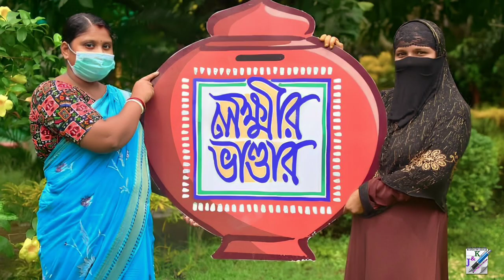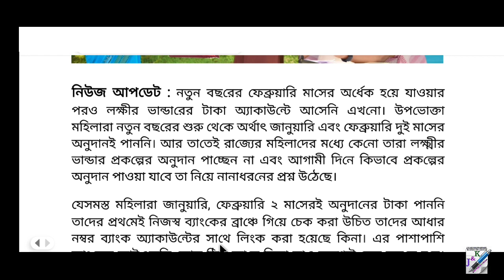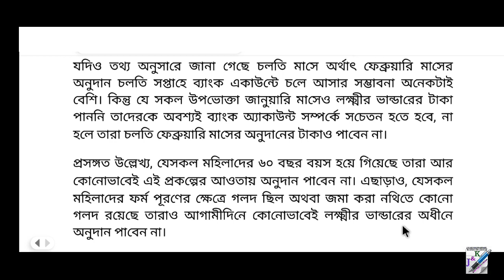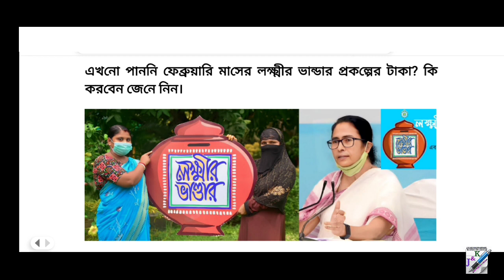লক্ষীর ভান্ডারের ফেব্রুয়ারি মাসের গুরুত্বপূর্ণ আপডেট || Laxmir Bhandar Prakalpa Update 2023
লক্ষীর ভান্ডার ফেব্রুয়ারি মাসের গুরুত্বপূর্ণ আপডেট || Laxmir Bhandar Update month of February 2023